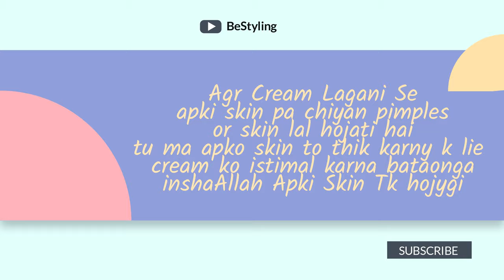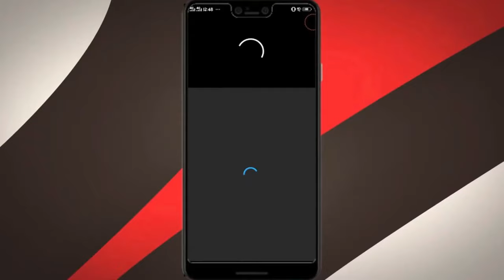How To Use Golden Pearl Beauty Cream Without Side Effect | Goldan Pearl Cream Lagane Ka Tarika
Golden Pearl beauty cream is pioneer in beauty cream market of Pakistan. Its unique formulation is established by golden pearl cosmetics R & D department.
Golden pearl beauty cream makes one gorgeous and makes skin complexion white, soft, and glowing in few days.
It is equally good in all type of climatic conditions, even in the extremities of the same and beneficial for both men and women due to its unique formulation. That is why golden pearl beauty cream is ranked no.1 beauty cream in Pakistan beauty cream market now.

golden pearl
goldan parel carem lagane ka tarika
goldan parel creem
golden pearl cream use karne ka tarika
beauty tips
skin whitening cream
golden park
golden park cream
be styling
golden pearl serum
goldan parel carem
mix cream formula for whitening
how to use golden pearl beauty cream
gold pearl cream
biocos serum
whitening cream
face white karne ka tarika
golden pearl cream ke fayde
golden per
golden pearl whitening serum
goldan parel carem new
whitening cream for face
golden parlour cream
golden pearl cream mein kya mix karen
beauty tips for face
night cream
rang gora karne ki cream
golden per cream
golden pearl mix cream formula
skin whitening home remedies
skin whitening
mix cream